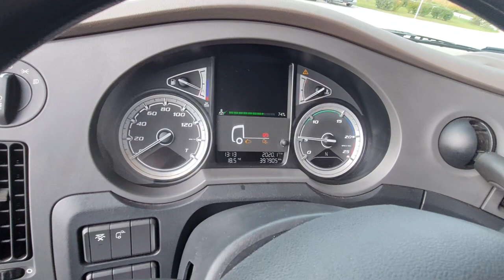8322 DAF XF 530 FT 2018 SSC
8322 DAF XF 530 FT 2018  SSC   tractror unit